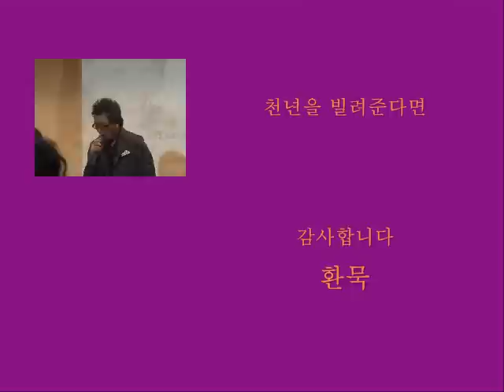천년을 빌려준다면.wmv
천년을 빌려준다면
박진석과 옥희 김

환묵 김병환